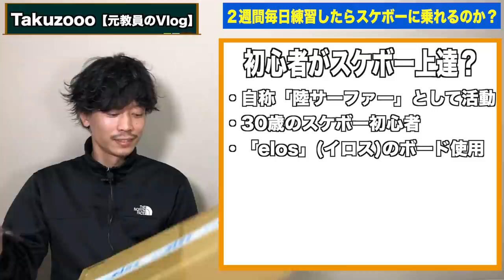【素人】スケボー初心者30歳が毎日2週間練習してみた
人生初のスケボーで初めは両足乗るところから苦労しましたが２週間頑張ってトライしてみました。
最終的にこれは「乗れた」と言えるのでしょうか？笑

【提供】
👉Elosのウェブサイト

👉Amazonリンク